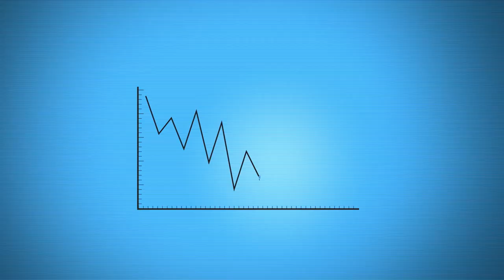Nitor Creations Oy at StrategyForum CIO 2021, Finland (Spotlight)